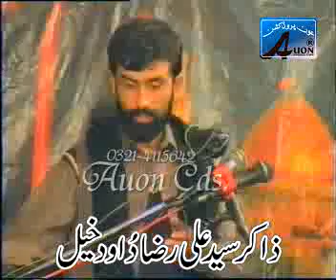Zakir Mushtaq Hussain Shah majlis 17 muharam Karbala Gameshah Lahore